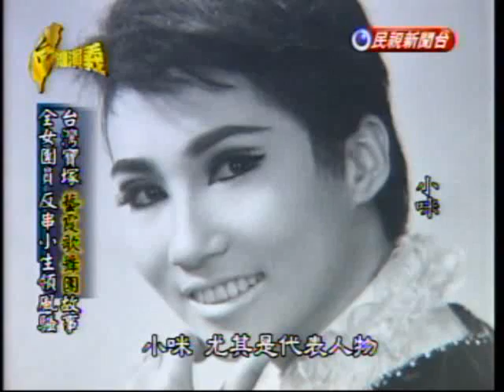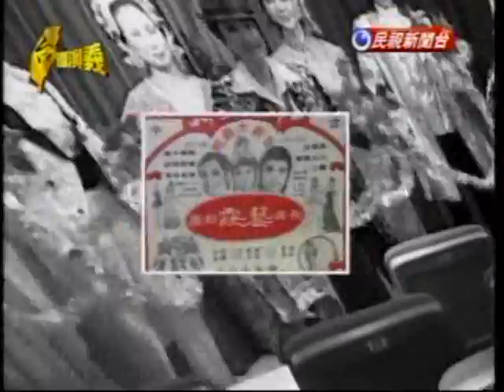台灣演義：藝霞歌舞劇團(2/5) 20100124